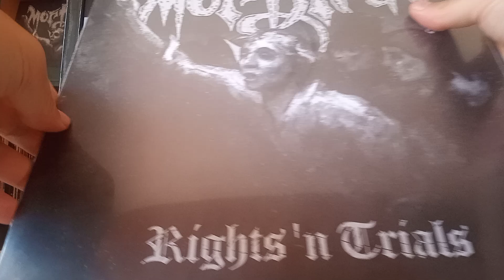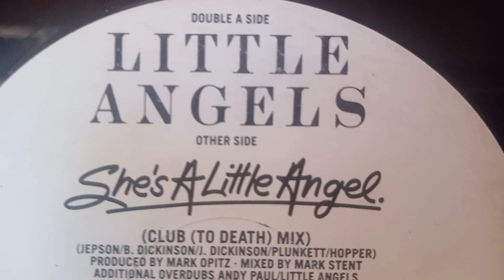for sale: LITTLE ANGELS She's A Little Angel 12" POLYDOR PROMO. Rare. Hard Rock